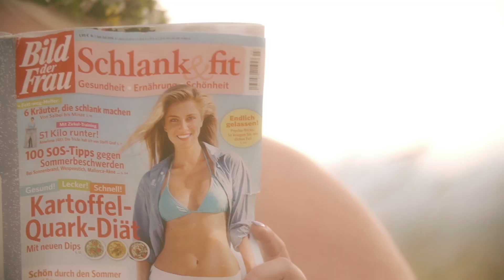Terrorgruppe - Bulimie Bettina (Offizielles Video)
TERRORGRUPPE  TOURDATES & INFO 2021

Die „Tschüssikowki“-Tour 2020 wird der Bühnenabschied der TERRORGRUPPE nach 28 Jahren Konzertreisen (mit kleinen Unterbrechungen) und liefert einen wunderschönen Mix aus Gitarrenmelodien, Bollerschlagzeug, eingängigen Refrains und Diskussionsmaterial für die ganze Familie -
von der ersten 7“ EP „Dem deutschen Volke“ bis zum Abschiedsalbum „Jenseits von Gut und Böse“ (die Platte, welche bereits vor Veröffentlichung restlos ausverkauft war).
28 Jahre Musik "damit die Gesellschaft weiter auseinanderdriftet".
Punk tut weh - die alten Jungen der TERRORGRUPPE hassen ihre Generation und alle anderen und cruisen sowieso schon lange weit „Jenseits von Gut und Böse“, jenseits von Fuck & Fake, jenseits von geistig & gesund, jenseits von böse & böser...  Unbekümmerte und ein klitzeklein wenig polarisierende Unterhaltung mit und ohne Charme trifft auf Frontalangriff, Tiefgang und Tiefschlag. Kein Zweifel, die Speerspitze des mitteleuropäischen Kulturterrorismus und eine der einflussreichsten deutschsprachigen Punk-Bands der Neunziger und Zweitausender wird vermisst werden!  Und wie!

TOURDATES
Terrorgruppe - „Tschüssikowski Tour 2021" - die Abschiedstournee
(mit allen Nachholterminen der 2020er Shows)

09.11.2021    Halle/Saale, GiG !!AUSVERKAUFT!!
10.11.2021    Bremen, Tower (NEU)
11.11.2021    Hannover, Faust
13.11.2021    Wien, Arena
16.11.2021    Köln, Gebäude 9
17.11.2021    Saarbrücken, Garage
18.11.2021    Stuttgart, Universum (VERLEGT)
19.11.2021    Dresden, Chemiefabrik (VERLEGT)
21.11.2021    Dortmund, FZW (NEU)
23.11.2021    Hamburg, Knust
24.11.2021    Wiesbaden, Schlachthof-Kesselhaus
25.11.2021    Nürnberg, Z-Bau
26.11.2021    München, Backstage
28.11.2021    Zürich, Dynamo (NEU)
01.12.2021    Leipzig, Conne Island (NEU)
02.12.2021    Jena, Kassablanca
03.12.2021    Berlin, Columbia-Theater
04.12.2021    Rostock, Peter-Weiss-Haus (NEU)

Alle für die verschobene 2020er Tour "JENSEITS VON GUT UND BÖSE" gekauften Tickets behalten natürlich ihre Gültigkeit und gewähren automatisch Einlass zu den Nachholterminen.